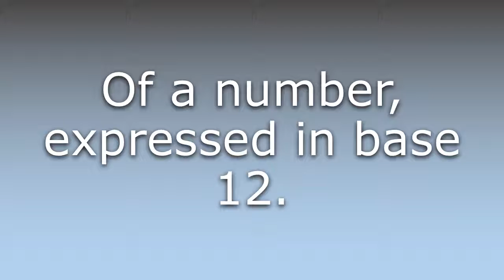What does Duodecimal mean?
What does Duodecimal mean in English? Learn the meaning of Duodecimal.